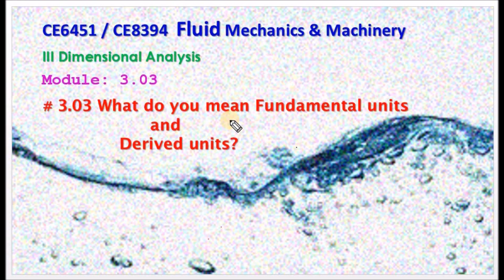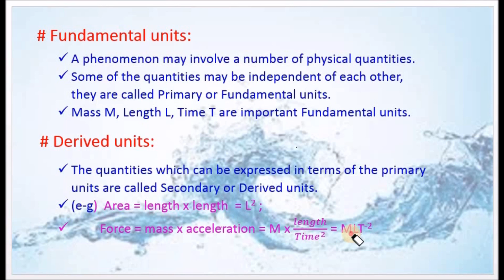What are Fundamental & Derived Units - M3.03 Fluid Mechanics in Tamil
I hereby explain the details of fundamental and derived units in Tamil